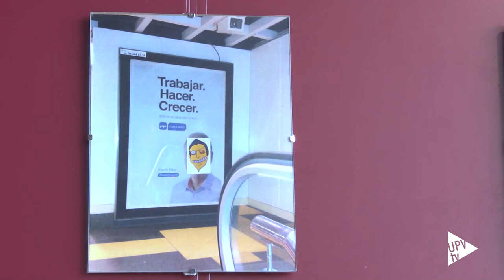Noticia @UPVTV: Exposición “Tácticas Públicas” [29-05-2015]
¿Cuál es el significado del espacio público en el que vivimos?  Con esta premisa han trabajado los estudiantes de Bellas Artes para realizar sus proyectos de la asignatura Tácticas de intervención del arte público. Durante 4 meses, han realizado sus propuestas en las calles de la ciudad de Valencia, con formatos y temáticas muy diversas.

Y es que, en la exposición “Tácticas Urbanas”, está directamente conectada la participación ciudadana con las intervenciones de los artistas. Reflexiones sobre la ciudad, la saturación comunicacional de los medios de masas o la prostitución en las calles valencianas  son algunos de los temas que abordan los artistas.  Puedes visitar la exposición,  hasta el 10 de junio, en la primera planta de la Casa del Alumno o por las calles de Valencia.